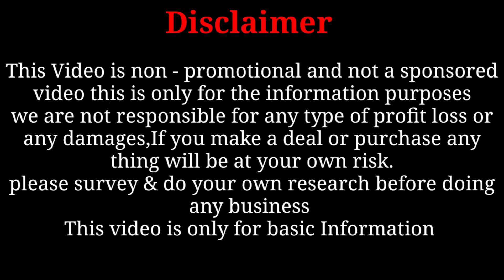🎯ব্যবসায়িদের চোখ খুলে দিলো এই দাদা।তাঁতি ঘর থেকে জামদানী কিনুন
Adi Tati Ghar
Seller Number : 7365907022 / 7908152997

Address : 1No Santigor Coloni Bazaar Nadia

Name : Soumen
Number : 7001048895